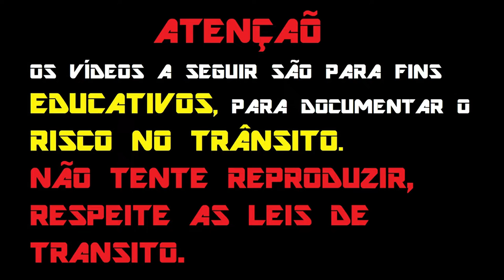OS MELHORES PÂNICO ESCOLAR